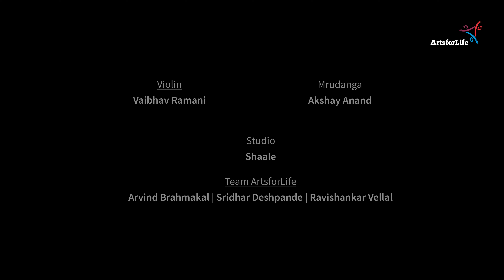Freedom | Vaibhav Ramani | Akshay Anand | Kumaresh | Violin | ArtsforLife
Freedom - A Melodious Expression Composed by Vid Kumaresh (Fiddling Monk)

Raaga         : Kannada
Taala          : Khanda Chaapu
Violin          : Vid. Vaibhav Ramani
Mrudanga  : Vid. Akshay Anand
Studio         : Shaale
Production : ArtsforLife Foundation